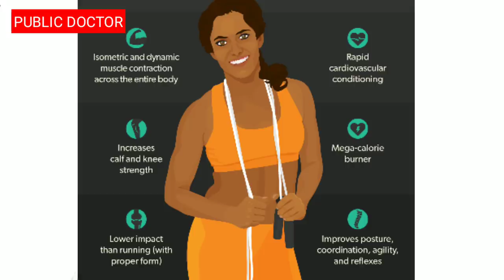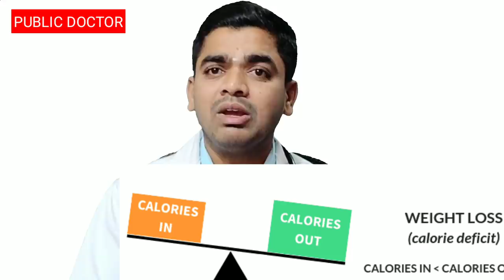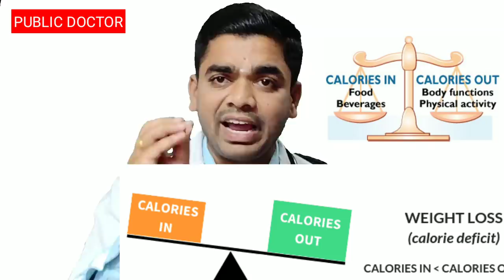Skipping rope for females in Tamil, period time excercises in Tamil, weight loss motivation in Tamil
Hi i am dr.m.gouthamram from Tiruvannamalai district working in government sector and doing private practice..

In this video i explained about  doing skipping   is good or not for females... what r reasons to avoid skipping in females..

And explained about during periods  doing excercises is good or not..and also explained about what type of excercises female can do during periods..

And also explained about importance of calorie deficit in weight loss..

நான் இந்த பதிவில் பெண்கள் ஸ்கிப்பிங் செய்யலாமா?? பெண்கள் எப்போதெல்லாம் ஸ்கிப்பிங் செய்ய கூடாது.. எந்தெந்த பெண்கள் ஸ்கிப்பிங் செய்ய கூடாது என்று விளக்கி உள்ளேன்..

பெண்கள் மாதவிடாயின் போது உடற்பயிற்சி செய்யலாமா?? மாதவிடாயின் போது எந்த மாதிரியான உடற்பயிற்சி களை செய்யலாம் என்று விளக்கி உள்ளேன்..

கலோரி deficit என்பது என்ன??உடல் எடை குறைப்பு செய்ய கலோரி deficit எந்த அளவுக்கு முக்கியம் என்று விளக்கி உள்ளேன்..